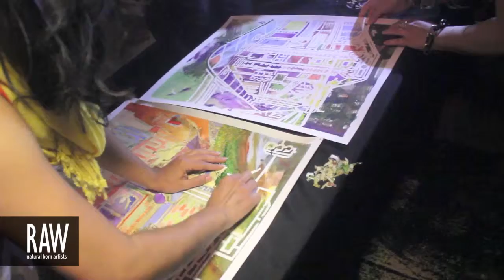NINO GABASHVILI at RAW:Chicago Encompass 10/10/2013